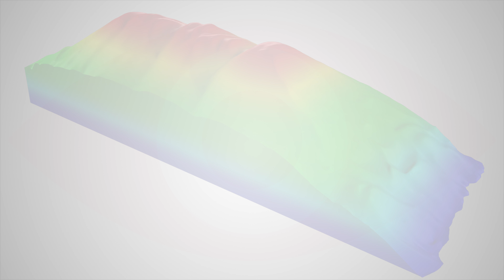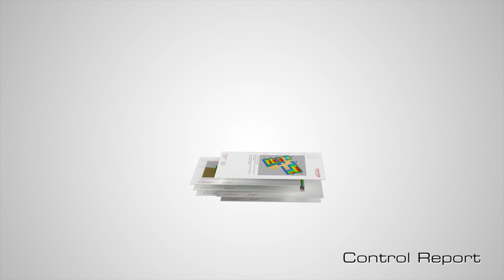Showcase Volume Measurements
This showcase video visualizes the process of measuring stockpile volumes. In this case we used terrestrial laser scanners.